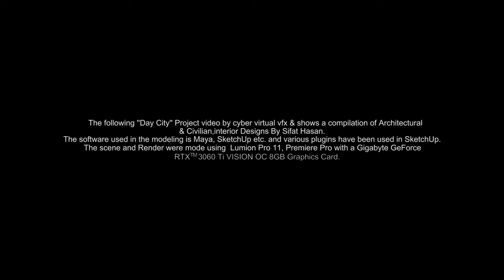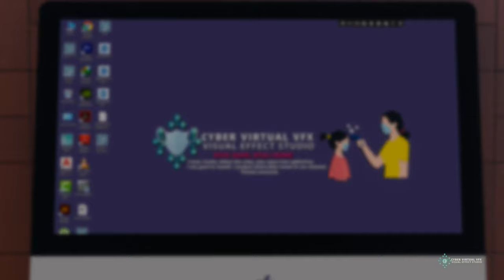''Day City'' Architectural Realtime Animation l MotionStudio Film Ltd.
Welcome to 'Small City', a presentation project rather than another. I have tried to show that people live a normal life and live according to beautiful rules and regulations.

''Day City'' Architectural  Realtime Animation rendering test in Lumion 11 Pro MotionStudio Film Ltd. & With the right hardware for your projects, no matter the size of the development, anything is Possible in Lumion software. Lumion energizes your professional output, brings joy to the rendering process, and helps you, the architect, focus on what really matters to you. For your most ambitious projects, visualize unprecedented scale with Lumion.

N:B:It Doesn't say that 4K is written but it can be seen in 1080p and 720p, HD. Only if your device supports 4K resolution can be seen. Thanks for reading the full description.

Designed | Modelled | Rendered | Sound FX arrangement | Directed by: SIFAT HASAN

3D Modeling Software: Cinema 4D 25 + SketchUpPro 2021
Rendering Software: Lumion Pro 11